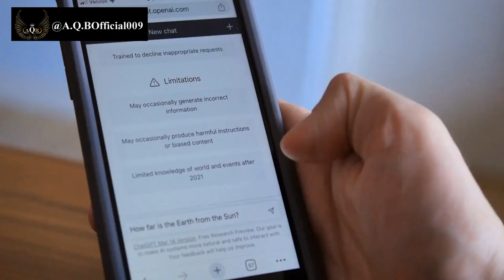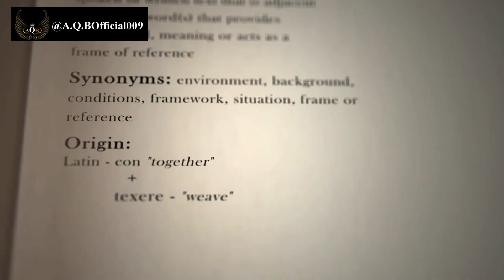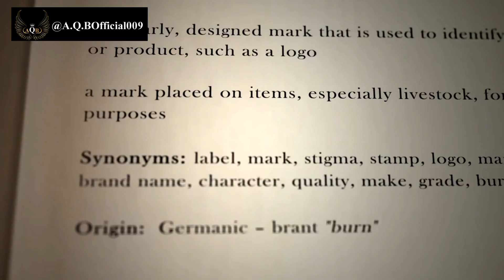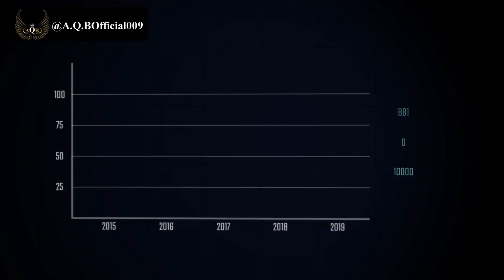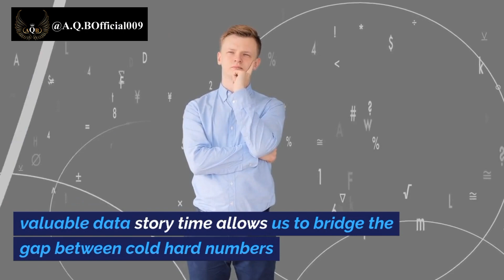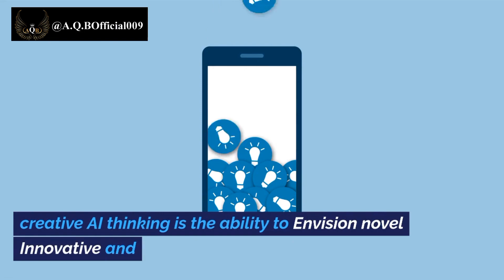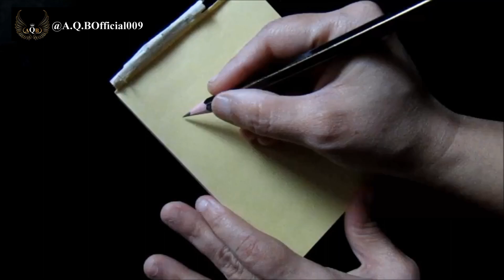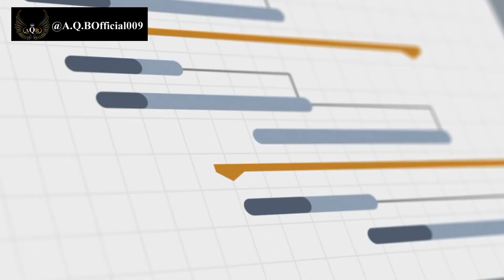9 (Nine) AI Skills You Need NOW to Stay Ahead of 97.5% of People I AI Revolution I A.Q.BOfficial009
The most valuable skills
You will useu and learn for a lifetime.

Learn the skills you need.
1. Prompt Engineering
2. AI Powered Personal Branding
3. Data Storytelling and Visualization
4. Creative AI Thinking
5. AI Business Strategy Implementation
6. AI Project Management
7. Natural Language Processing (NLP)
8. Curiosity and Continuous Learning
9. Intuitive Understanding of AI Limitations
1. Python
2. Machine Learning
3. Deep Learning
4. Data Science
5. Natural Language Processing
6. Computer Vision
7. Robotics
8. Cloud Computing
9. Ethics